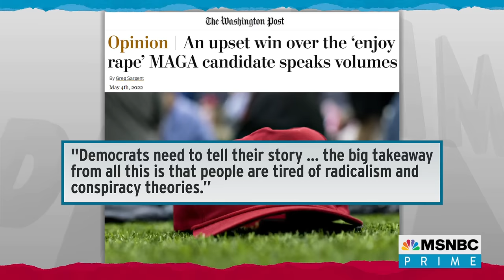Notably Crass, Trumpy Republican Defeated By Democrat In Very Red District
Ali Velshi reports on Democrat Carol Glanville's victory in a local, Ohio state legislature election in which she defeated Republican Robert “RJ” Regan, an avid Donald Trump supporter deluded by QAnon conspiracies who'd gained notoriety for his crass remarks about rape, in a district traditionally held by Republicans.